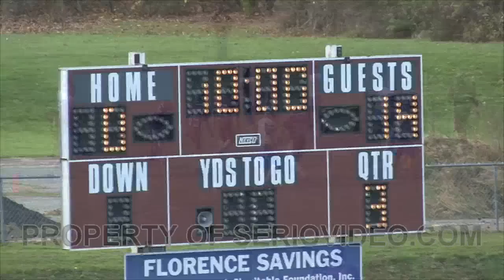'12 - Football Highlights - Pathfinder at Easthampton